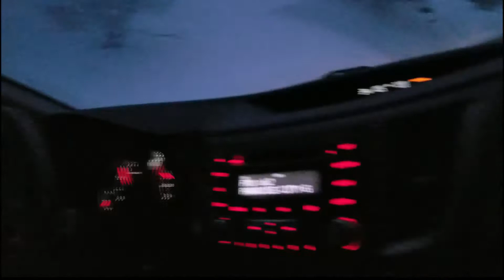Utah 2019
Ski trip